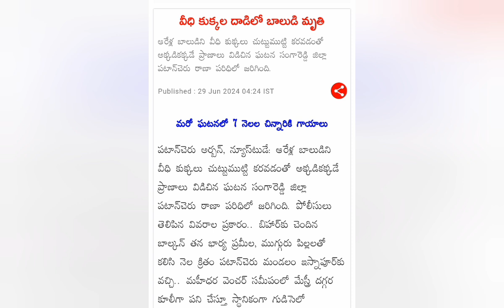looks like simple thing but take care of yourself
street dogs becoming dangerous take care